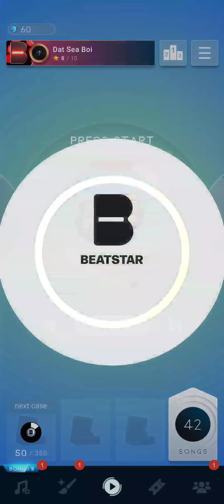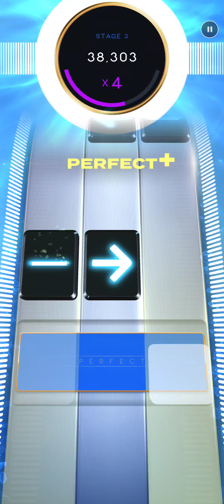Beatstar: Press Start (Deluxe Edition) - 4 Stars